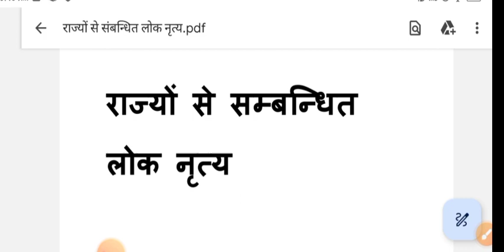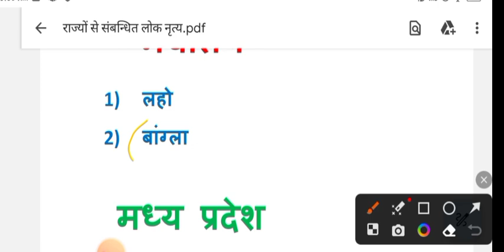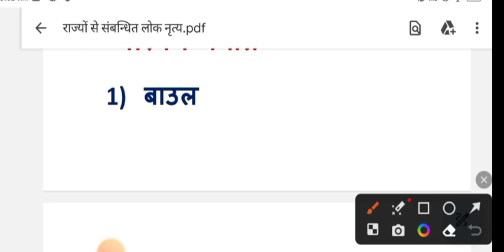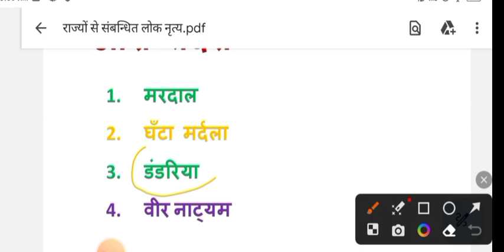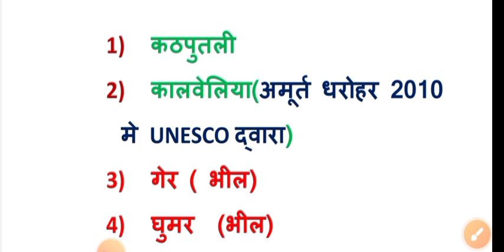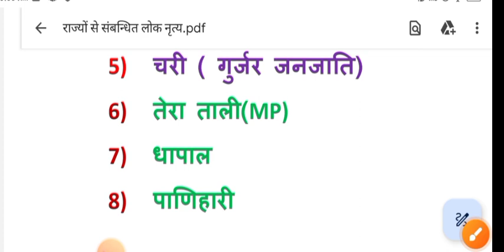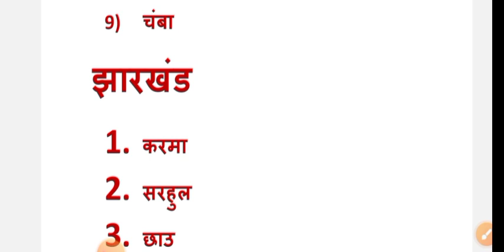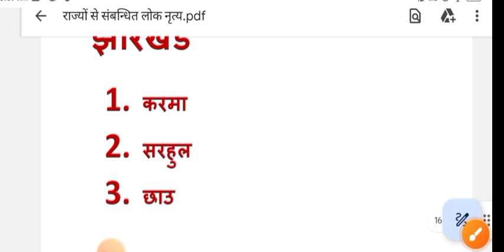Folk Dance ||राज्यों से सम्बंधित लोक नृत्य|| Delhi Police||SSC Gd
Tags